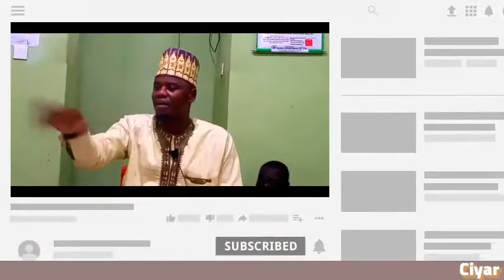8 June 2021